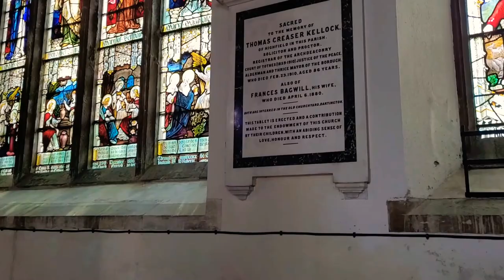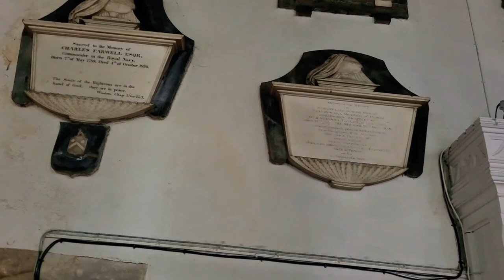Fibromyalgia isn't going to stop me! Tour of, St Mary's Church, Totnes! (Andy Cancer Journey)!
The beautiful St Mary's Church Totnes!

Fighting back against Fibromyalgia!

Never give up on yourself!

Find something that makes you happy and use that to fight back!

I hope and pray that this will spread some hope and positivity to all of you who are going through hard times?

Never give up on yourself because you're Amazing!

Keep fighting!

My prayers are with you all!

Godbless!